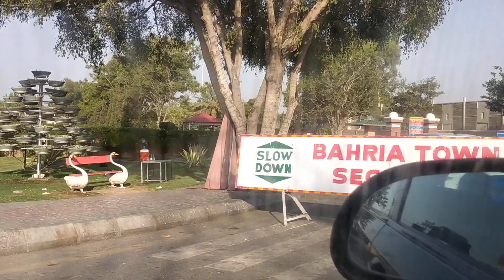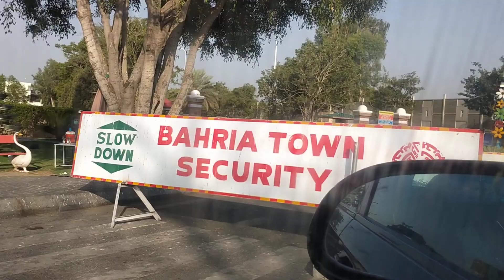Trip to Life PAKISTAN_25.05.20